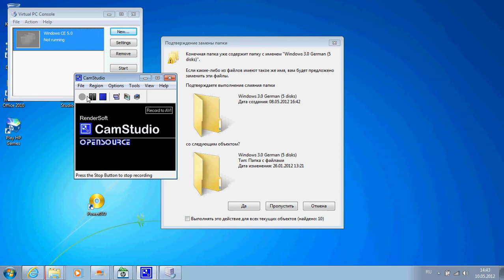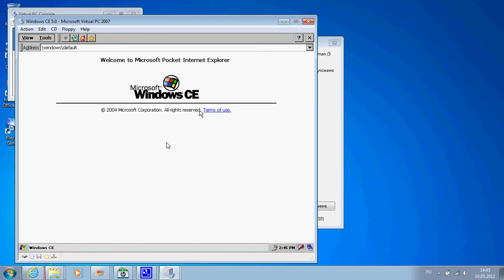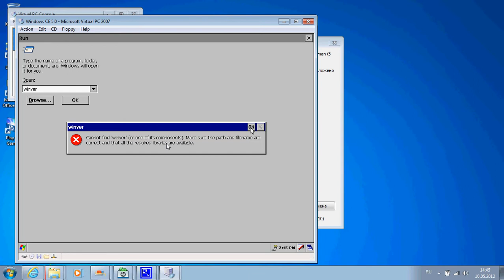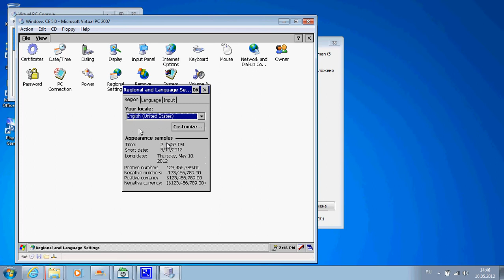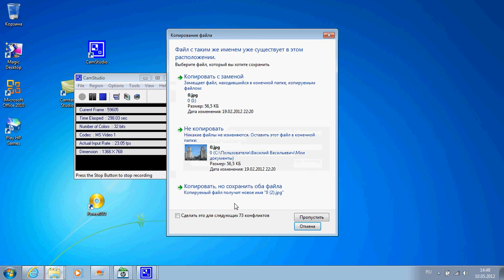Windows CE 5.0 на Microsoft Virtual PC 2007